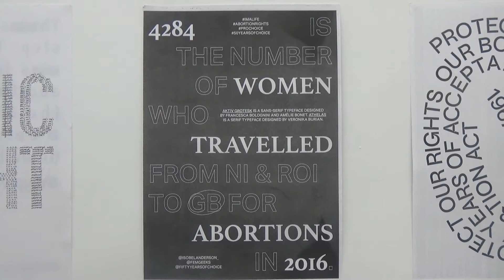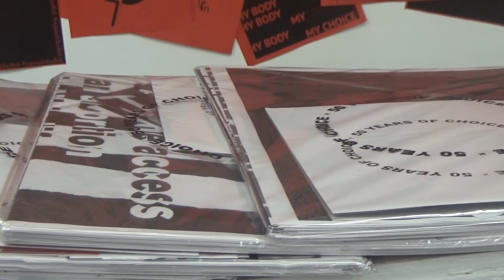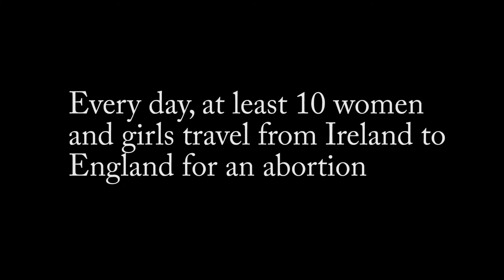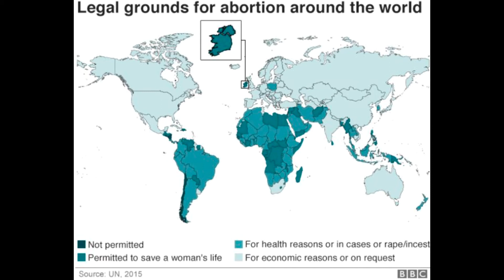50 Years of Choice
In the run-up to Ireland's controversial abortion referendum, pro-choice activists speak out. Welcome to '50 Years of Choice', Millie Tyler and Leah Fredrickson's typography exhibition.